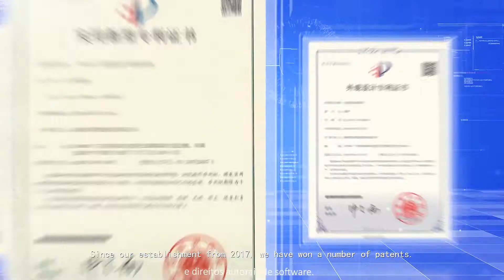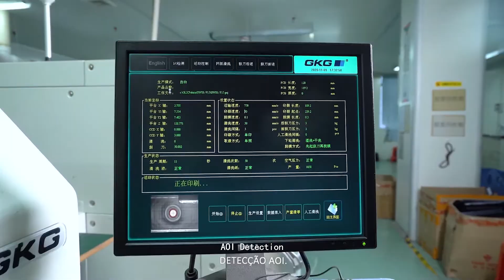Sinco Intellighent Technology Co., Ltd.